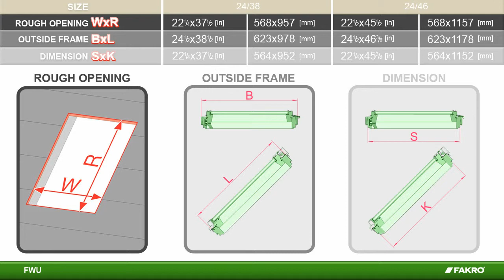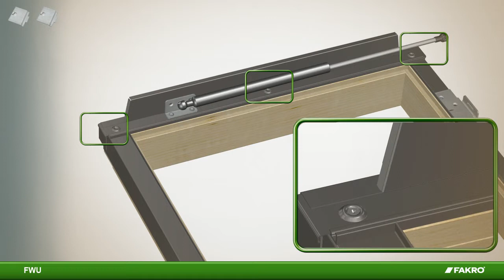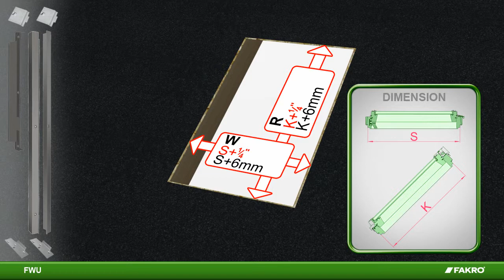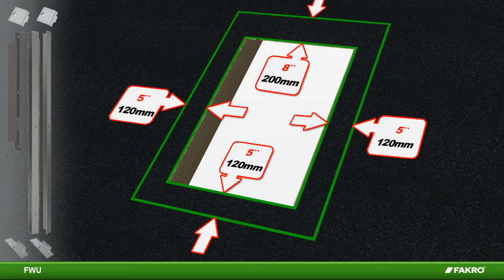FAKRO roof access window FWU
Installation instruction